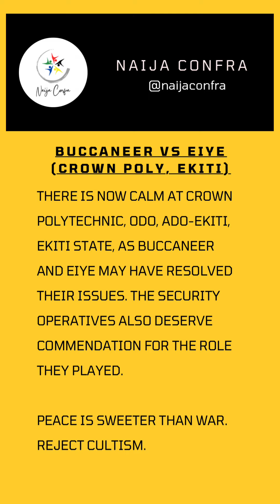Buccaneer vs Eiye (Crown Poly, Ekiti State)